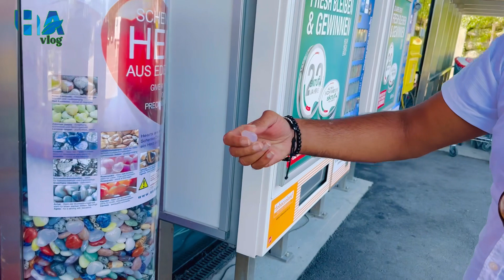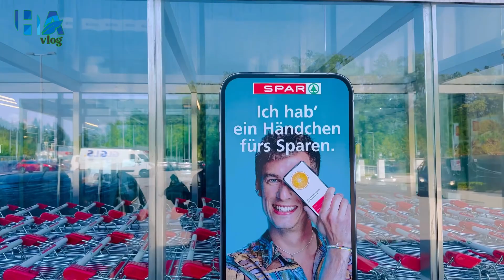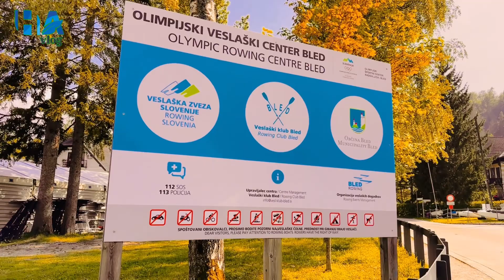LAKE BLED SLOVENIA 2023 4K Video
جھیل بلیڈ شمال مغربی سلووینیا کے اپر کارنیولان علاقے کے جولین الپس میں ایک جھیل ہے جہاں یہ بلیڈ کے قصبے سے ملحق ہے۔ یہ علاقہ ایک سیاحتی مقام ہے۔ جھیل Ljubljana بین الاقوامی ہوائی اڈے سے 35 km (22 mi) اور دارالحکومت Ljubljana سے 55 km (34 mi) دور ہے۔ لیس بلیڈ ٹرین اسٹیشن سے جھیل بلیڈ 4.2 کلومیٹر (2.6 میل) ہے۔ جھیل بلیڈ آئی لینڈ (بلیجسکی اوٹوک) کے چاروں طرف ہے۔ اس جزیرے میں کئی عمارتیں ہیں، جن میں سب سے اہم ایک حجاج کا چرچ ہے جو مریم کے مفروضے (Cerkev Marijinega vnebovzetja) کے لیے وقف ہے، جو 17ویں صدی کے آخر کے قریب اپنی موجودہ شکل میں بنایا گیا تھا، اور اسے تقریباً 1470 میں گوتھک فریسکوز کی باقیات سے سجایا گیا تھا۔ پریسبیٹیریم اور امیر باروک سامان۔ چرچ میں 52 میٹر (171 فٹ) ٹاور ہے اور یہاں ایک باروک سیڑھی ہے جو 1655 سے شروع ہوتی ہے جس کے 99 پتھر کے سیڑھیاں عمارت تک جاتی ہیں۔ چرچ کا اکثر دورہ کیا جاتا ہے اور وہاں باقاعدگی سے شادیاں منعقد کی جاتی ہیں۔ روایتی طور پر یہ خوش قسمتی سمجھا جاتا ہے کہ دولہا اپنی دلہن کو اپنی شادی کے دن گھنٹی بجانے اور چرچ کے اندر ایک خواہش کرنے سے پہلے سیڑھیوں پر لے جاتا ہے۔ بلیڈ جزیرے کے لیے روایتی نقل و حمل ایک لکڑی کی کشتی ہے جسے پلیٹنا کہا جاتا ہے۔ پلیٹنا لفظ باویرین جرمن پلاٹن 'فلیٹ نیچے والی کشتی' سے لیا گیا ہے۔ کچھ ذرائع کا دعویٰ ہے کہ پلٹنا جھیل بلیڈ میں 1150 عیسوی کے اوائل میں استعمال ہوا تھا، لیکن زیادہ تر مورخین پہلی کشتیوں کی تاریخ 1590 عیسوی بتاتے ہیں۔ اطالوی گونڈولاس کی شکل میں، ایک پلیٹنا 20 مسافروں کو بیٹھتا ہے. جدید کشتیاں اب بھی ہاتھ سے بنی ہیں اور ان کی رنگین سائبانوں سے پہچانی جاتی ہیں۔ پلیٹنا اورسمین دو اورز کا استعمال کرتے ہوئے کشتیوں کو جھیل کے اس پار چلانے اور نیویگیٹ کرنے کے لیے سٹیہروڈر تکنیک کا استعمال کرتا ہے۔ اورسمین کا کردار 1740 کا ہے، جب مہارانی ماریا تھریسا نے 22 مقامی خاندانوں کو بلیڈ جزیرے پر عبادت کرنے کے لیے جھیل بلیڈ کے پار مذہبی زائرین کو لے جانے کے خصوصی حقوق عطا کیے تھے۔ پیشہ ابھی تک محدود ہے۔ بہت سے جدید اورسمین اصل 22 فیملی سے براہ راست اترتے ہیں.